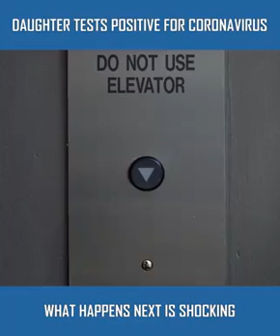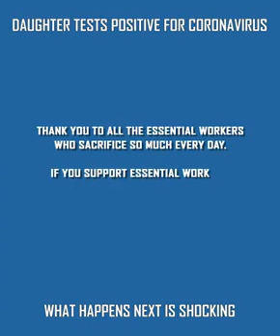In the covid-19 fight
When we generalise fault instead of addressing key fault lines, we hurt more people than we help. Kudos to our health workers.